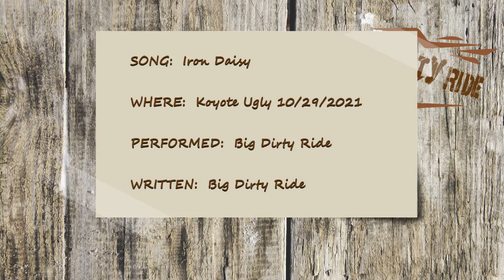Iron Daisy Live at Koyote Ugly 10/29/2021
SONG:  Iron Daisy
WHERE:  Koyote Ugly 10/29/2021
PERFORMED:  Big Dirty Ride
WRITTEN:  Big Dirty Ride